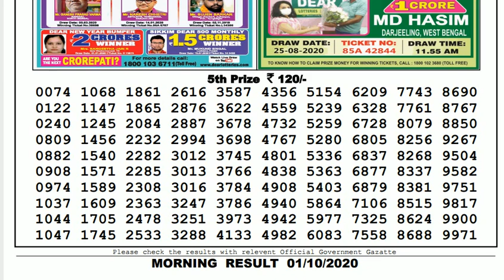🔴Lottery Sambad Result Live 11.55am 01.10.20 Sikkim State Lottery Live gdn